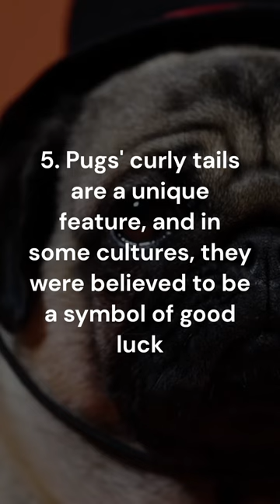5 fun facts about the pug. Did you know that? Leave it here in the comments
5 fun facts about the pug. Did you know that? Leave it here in the comments

Welcome to our CuriosityQuest channel! Embark on a journey of wonder and intrigue as we dive deep into the realms of knowledge, unearthing the most fascinating facts and discoveries from around the world. From the mysteries of ancient civilizations to the cutting-edge advancements of modern science, we're here to feed your curiosity and spark your imagination. Join us as we explore the uncharted territories of history, science, nature, and beyond. Get ready to be amazed, enlightened, and entertained by the endless wonders our world has to offer.

5 fun facts about the pug. Did you know that? Leave it here in the comments